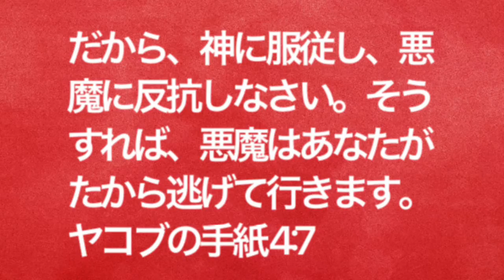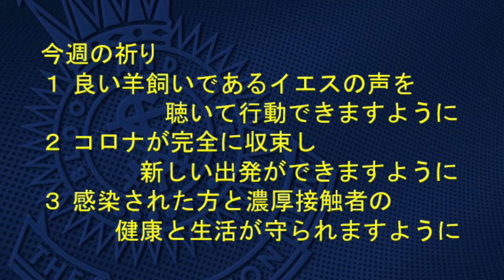救世軍横浜小隊オンライン祈祷会2月26日(土)第636回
第636回　オンライン祈祷会のご案内　2月26日（土）朝7時（時間は調整ください）

聖書　ヤコブ4章7節　だから、神に服従し、悪魔に反抗しなさい。そうすれば、悪魔はあなたがたから逃げて行きます。

メッセージ　悪魔に反抗する
わたしたちは、イエス・キリストを信じる時に勝利者とされます。（ローマ8:37 しかし、これらすべてのことにおいて、わたしたちは、わたしたちを愛してくださる方によって輝かしい勝利を収めています。） 些細なことでも勝つことは嬉しいことです。まして、自分の人生を勝利者として歩み続けることができるなら大変嬉しいことです。この地上で生きている限り、神から引き離そうとする悪魔との戦いがありますが、イエスによって勝利をすでに得ているので悪魔を撃退することができます。神に従い、悪魔に反抗する時に、「悪魔はあなたがたから逃げて行きます」と約束されています。イエスによる勝利を感謝し、悪魔を退けたいと思います。

今週の祈り
１ 良い羊飼いであるイエスの声を聴いて行動できますように。
２ コロナが完全に収束し新しい出発ができますように。
３ 感染された方と濃厚接触者の健康と生活が守られますように。